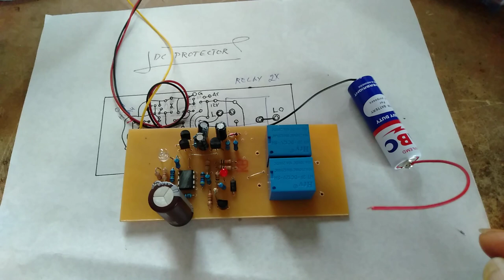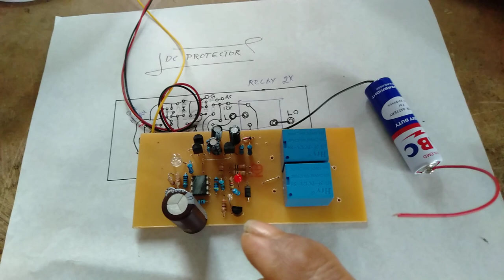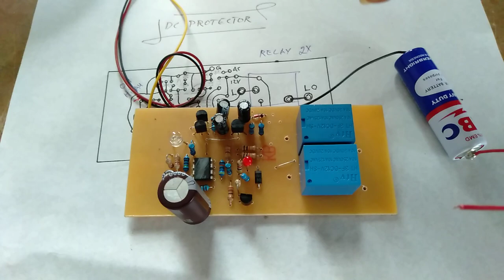DC Protector ( Delay ON Loudspeaker ) - Tes Sensitif Dg 1,5 V pada Output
Tes kerja DC-Protector Loudspeaker dari adanya Tegangan DC di Output Amplifier dengan menggunakan Tegangan 1,5 V dari Battery